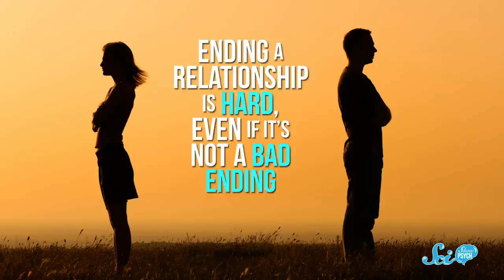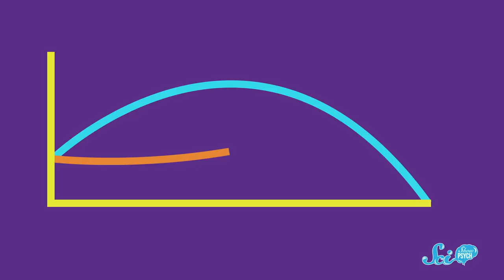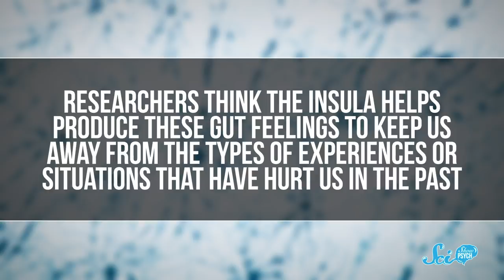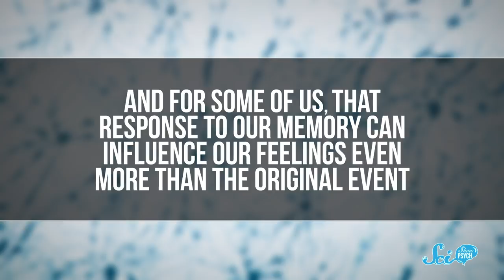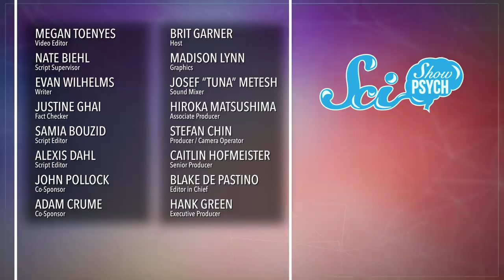Why a Bad Series Finale Ruins the Whole Show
Objectively, some shows end with rough final acts, but we are finding that this isn’t the only factor in our discontent. Unsatisfactory finales also reflect common types of relationships we build with fictional characters.